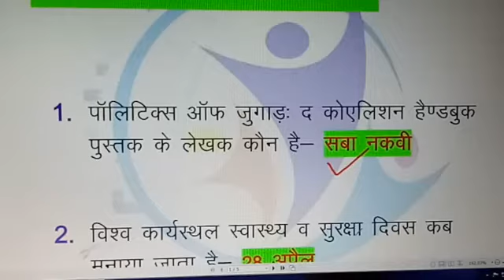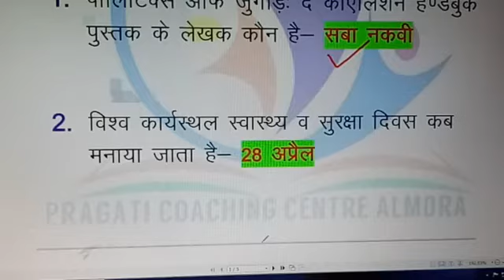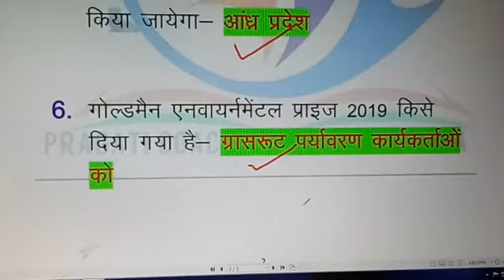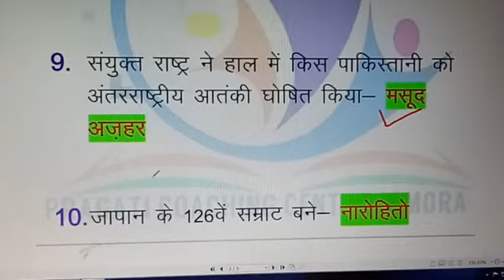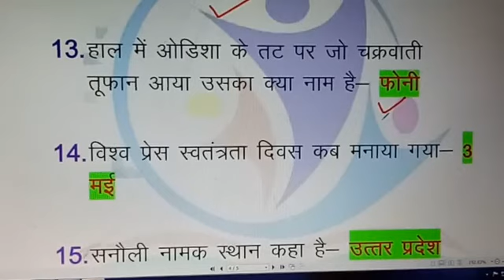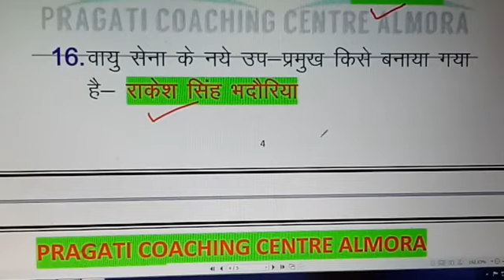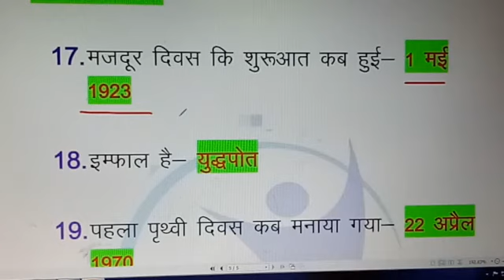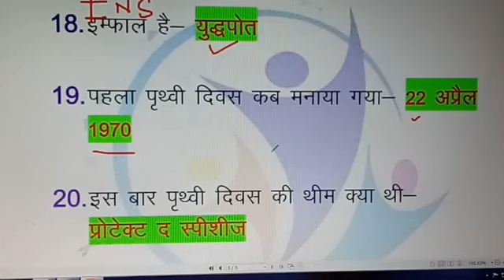करेंट अफेयर्स-06 महत्वपूर्ण 20 प्रश्न (पृथ्वी दिवस और मजदूर दिवस कब से मनाया गया?)